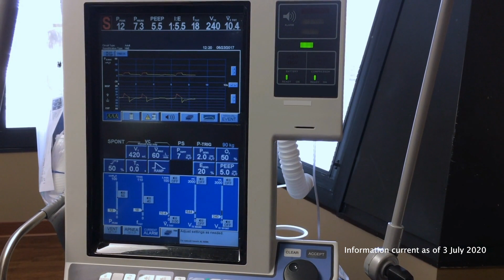What is COVID pneumonia and can young people get it?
Conjoint Professor at UNSW Medicine and respiratory disease expert Christine Jenkins says COVID pneumonia happens when the virus invades the lungs and causes an inflammatory reaction that compromises the function of the lung.

Young people are more likely to get asymptomatic COVID-19 – where the virus infects the body but does not show symptoms. And while they have shown to recover quicker from COVID-19, they are not immune to developing COVID-19 pneumonia.